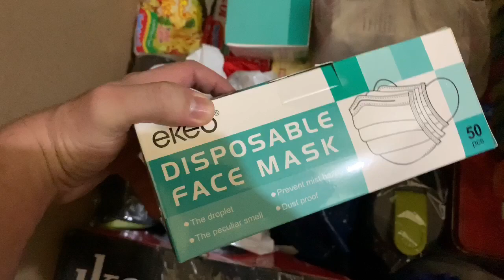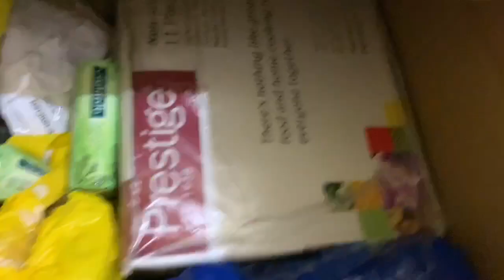What’s inside my BALIKBAYAN BOX? | FLM VLOGGER NAGPADALA NG IPHONE 11 PRO MAX